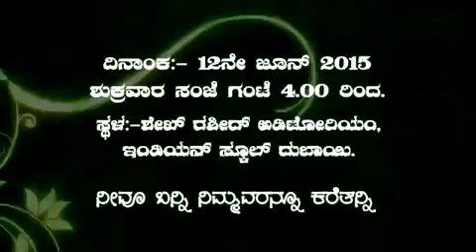ಜೂ.12ರಂದು ದುಬೈಯಲ್ಲಿ ಪ್ರದರ್ಶನಗೊಳ್ಳಲಿರುವ ‘ಮಣಿಕಂಠ ಮಹಿಮೆ- ರತಿಕಲ್ಯಾಣ’ ಯಕ್ಷಗಾನಕ್ಕೆ ಭರದ ಸಿದ್ಧತೆ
ಜೂ.12, 2015ರಂದು ದುಬೈಯಲ್ಲಿ ಪ್ರದರ್ಶನಗೊಳ್ಳಲಿರುವ ‘ಮಣಿಕಂಠ ಮಹಿಮೆ- ರತಿಕಲ್ಯಾಣ’ ಯಕ್ಷಗಾನಕ್ಕೆ ಭರದ ಸಿದ್ಧತೆ